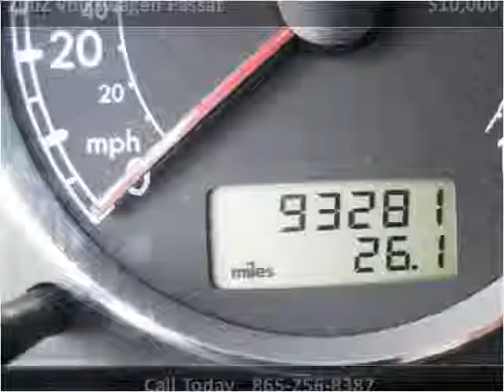2002 Volkswagen Passat Used Cars Knoxville TN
This 2002 Volkswagen Passat is available from Roadmaster Auto Sales.